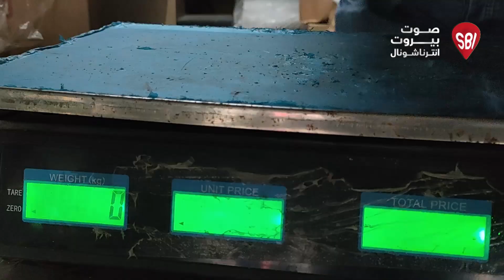احملو اغراضكم بإيدكم.. 1000 ليرة صار سعر الكيس العادي!